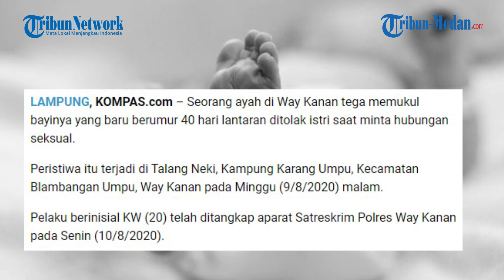SAKIT JIWA Suami Tega Bunuh Bayi Berumur 40 Hari, Hanya Karena Istri Tolak Diajak Hubungan Intim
TRI BUN-MEDAN.com - Seorang ayah di Way Kanan tega memukul bayinya yang baru berumur 40 hari lantaran ditolak istri saat minta hubungan seksual.

Peristiwa itu terjadi di Talang Neki, Kampung Karang Umpu, Kecamatan Blambangan Umpu, Way Kanan pada Minggu (9/8/2020) malam.

Pelaku berinisial KW (20) telah ditangkap aparat Satreskrim Polres Way Kanan pada Senin (10/8/2020).

Kapolres Way Kanan AKBP Binsar Manurung me

ngatakan, peristiwa itu bermula saat KW ditegur oleh istrinya, ES (20) lantaran menciumi sang bayi sambil merokok.

“Ibu korban menegur pelaku karena merokok dekat bayi,” kata Binsar dalam keterangan tertulisnya, Selasa (11/8/2020).

Usai menegur suaminya, ES yang sedang membersihkan ikan mendengar suara tangis sang bayi.

Begitu melihatnya, ES melihat KW sedang mencekik bayi berumur 40 hari itu.

ES lalu mengambil bayi dari KW sambil memarahinya.

ES lalu menenangkan bayi itu sambil memberinya ASI.

Cekcok kembali terjadi setelah ES menolak permintaan KW yang mengajaknya berhubungan intim.

ES beralasan ia tidak bisa memenuhi keinginan suaminya karena baru 40 hari setelah melahirkan (nifas).

“Pelaku naik pitam dan melakukan kekerasan fisik terhadap anak kandungnya yang masih digendong oleh istrinya itu,” kata Binsar.

ES berusaha melindungi sang bayi dari amukan KW dengan cara membelakangi pelaku.

Namun pelaku masih terus berusaha memukul hingga mengenai kepala belakang bayi.

ES lalu melarikan diri untuk menghindari amukan suaminya sambil berteriak minta pertolongan.

Tetapi KW menarik kaki si bayi sambil tetap memukulinya.

Perempuan itu kemudian meletakkan bayi itu di lantai agar ia bisa menarik tangan pelaku KW dan menjauhkannya dari anak yang baru dilahirkannya itu.

Bayi itu berhenti menangis namun wajahnya pucat dan nafas tersengal.

Akhirnya, bayi itu meninggal.